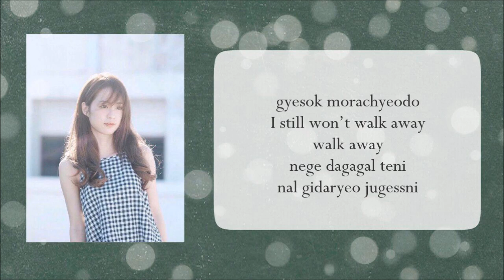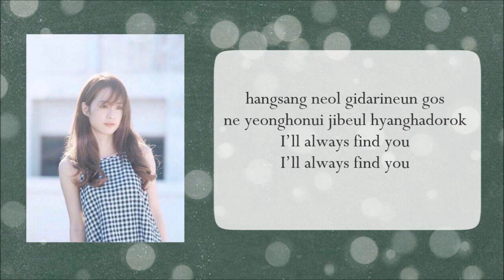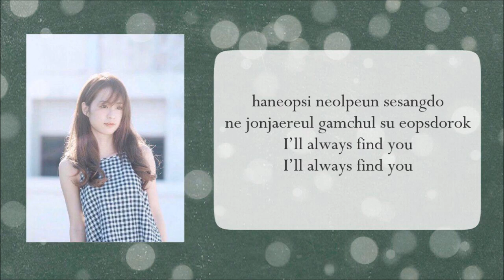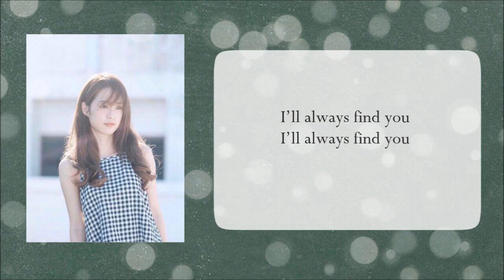Yuri - Always Find You (Cover by JhGyul)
We hope you enjoy this cover...
You now can listen on SoundCloud

Crystal Rain Entertainment